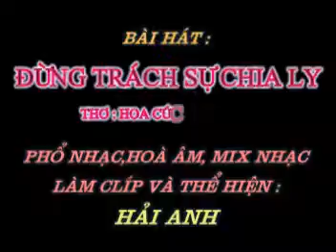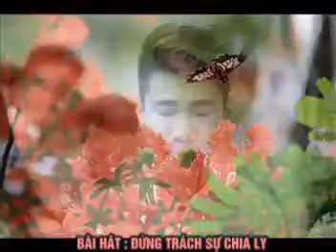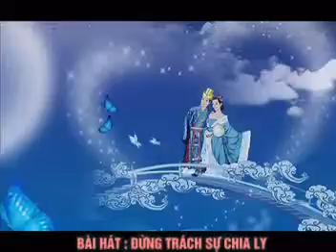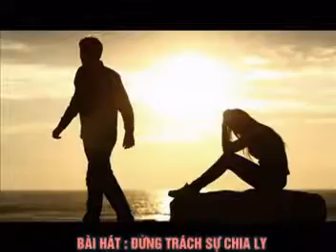ĐỪNG TRÁCH SỰ CHIA LY - Thơ : Hoa Cúc Vàng Anh - Phổ nhạc : Hải Anh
ĐỪNG TRÁCH SỰ CHIA LY

Thơ : Hoa Cúc Vàng Anh
Tặng tác giả thơ  Hoa Cúc Vàng bài hát mới :

Ai bảo ve thôi đừng gọi nữa,
Bằng lăng chớ... tím cả không gian.
Phượng kia sao nở mùa ly cách,
Để kẻ ra đi phải lệ tràn?

Phượng nào đâu muốn lời chia biệt,
Chỉ muốn đem dâng sắc đẹp đời.
Màu đỏ sáng trong luôn thắm đượm,
Có hay đâu đấy chuyện thay dời!

Mang tiếng ve sầu hay thở than,
Râm ran...để đón chút bình an.
Họa đôi ba nét thêm vào cảnh...
Chứ biết gì đâu những bẽ bàng?

Chuyện tình xa nhớ hằng đau khổ,
Chuyện dở dang nhau của mọi người.
Chớ có đổ cho mùa hạ nắng,
Rồi buồn than rớt lệ em ơi!

Khi xưa mãi nhớ tình Ngưu Chức,
Trách cứ cho ai để giận ai?
Gió dẫu thét gào đâu muốn gọi,
Mưa về giăng lối phủ tình phai!?

Bởi thế xin người đừng cố chấp,
Phượng - ve hiện tượng vốn phân kỳ.
Là người nên hưởng tròn xuân sắc,
Sóng bước đôi mình chung lối đi..